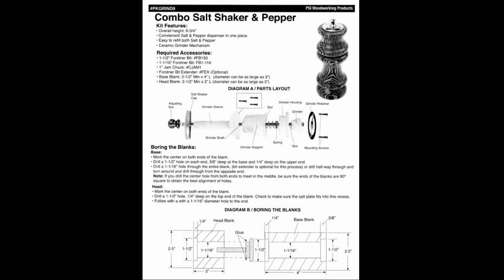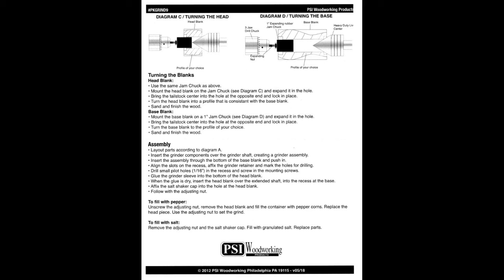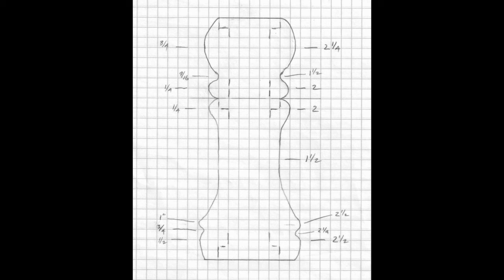Salt Shaker / Pepper Grinder Combo presented by Dave McKeithan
For the Waxhaw Woodturner's October 2020 meeting/interactive remote demonstration held via Zoom, Dave McKeithan demonstrated the turning of a salt shaker / pepper grinder combo available from Penn State Industries.